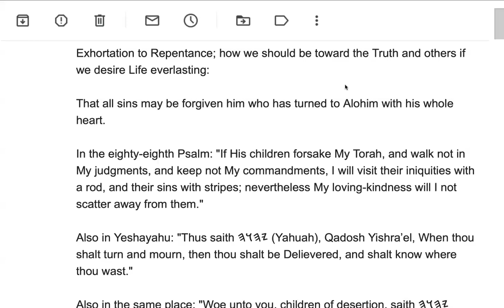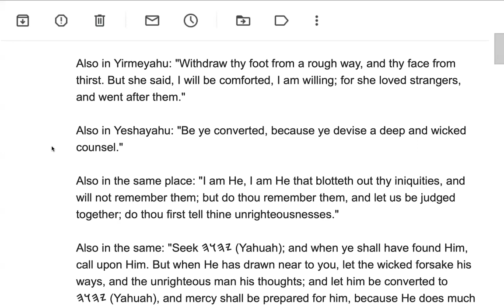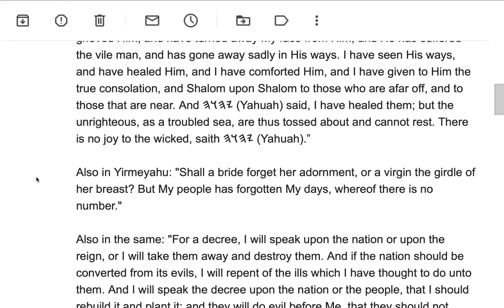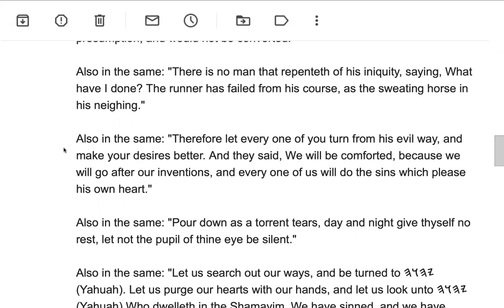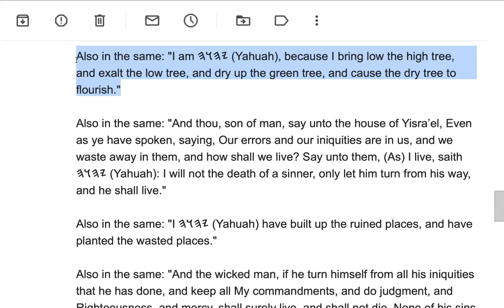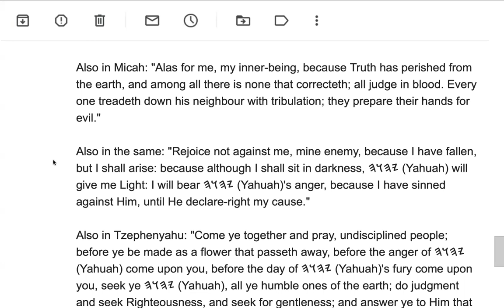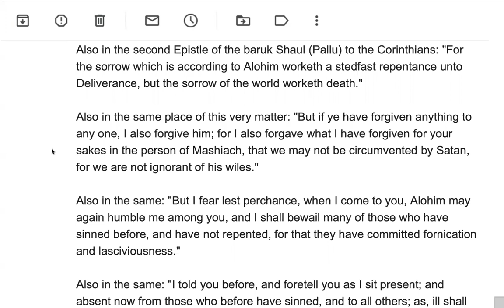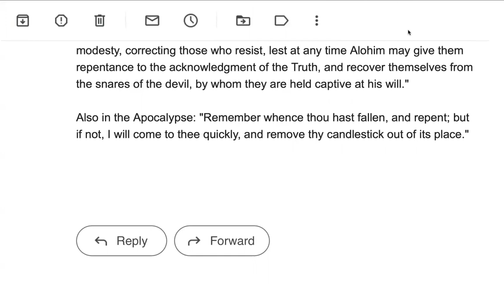Exhortation to Repentance. Shabbat Study 7th of the 9th month (19Nov22)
From an old post on Fciabook, which we wanted to go over today.